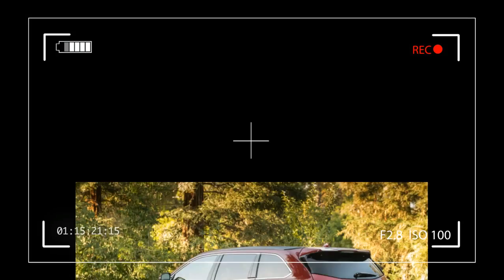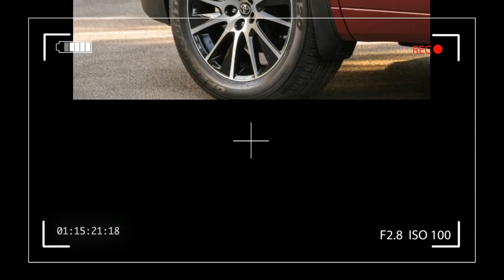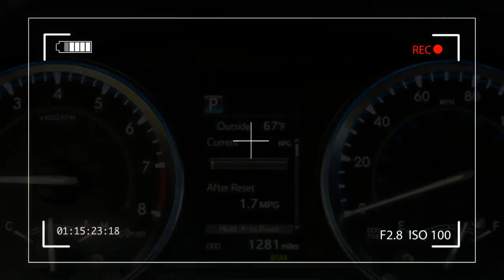[NEW REVIEW] Toyota Highlander 2017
This videos explain about new car of toyota. Toyota Highlander 2017. You can check in video about all this car.

Keyworda : toyota, highlander, toyota higlinder, review toyota, review toyota highlander